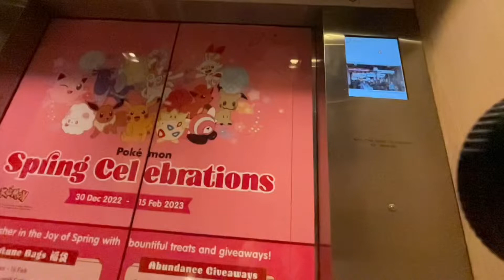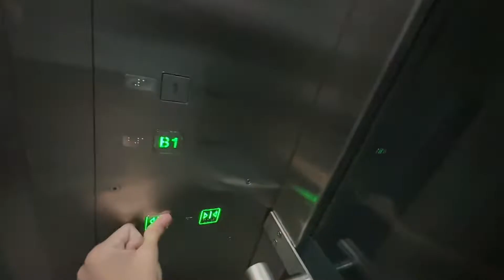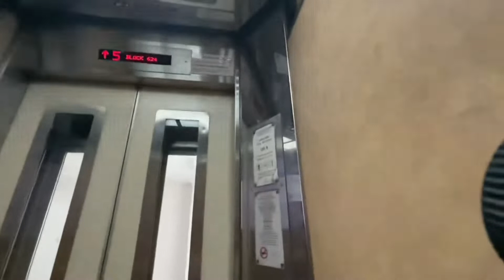Toshiba Lift at Esplanade MRT Station Exit A